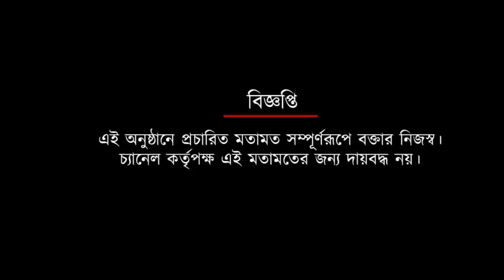ভবানীপুরের বিরুদ্ধে প্রথম সুপার সিক্সের ম্যাচ নিয়ে চিন্তায় বেলাল আহমেদ! কেন জেনে নিন